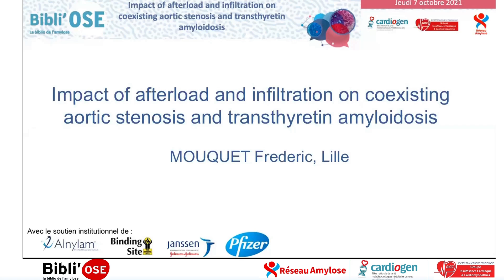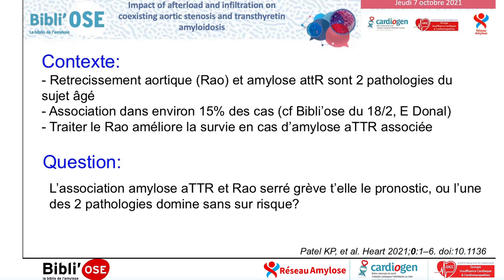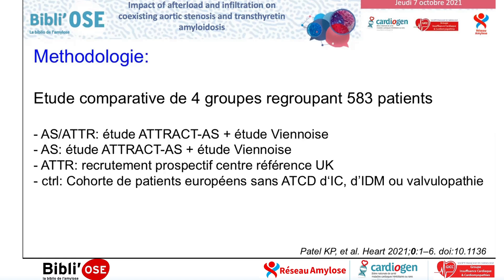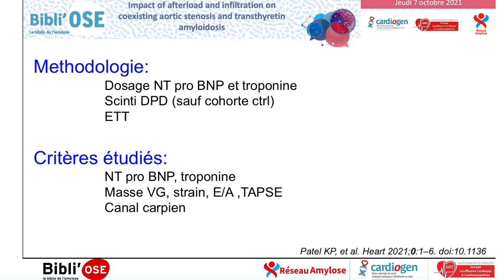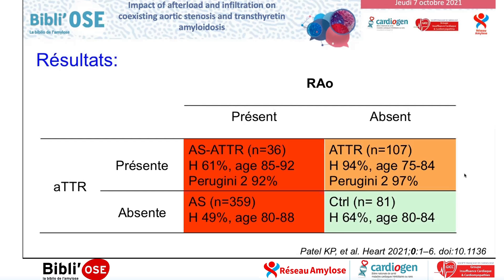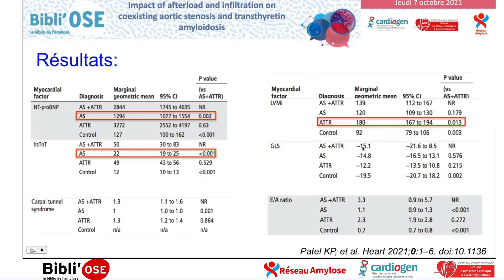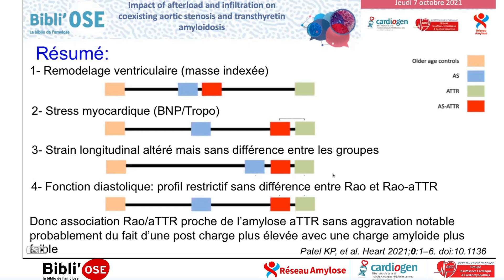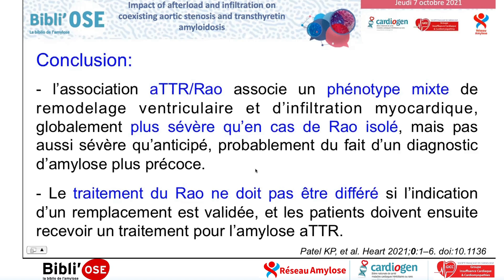Bibli'OSE: Rétrécissement aortique et amylose cardiaque, Frédéric Mouquet (Patel KP PMID: 34497140)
Le Dr Frédéric MOUQUET de Lille commente lors de cette Bibli'OSE l'article Impact of afterload and infiltration on coexisting aortic stenosis and transthyretin amyloidosis.
Le rétrécissement aortique est fréquent dans les amyloses cardiaques. Savoir identifier et traiter les rétrécissement aortique dans cette pathologie devient de plus en plus important.